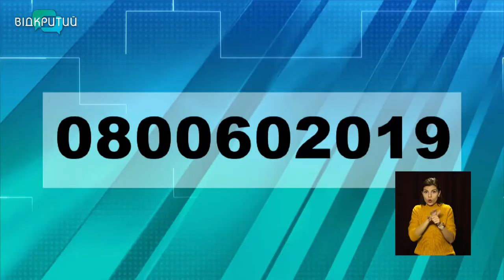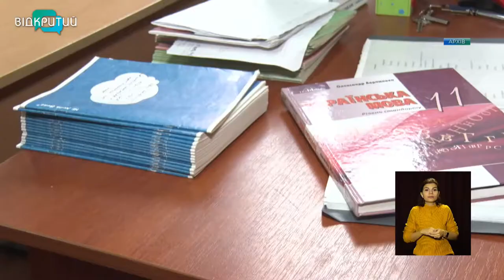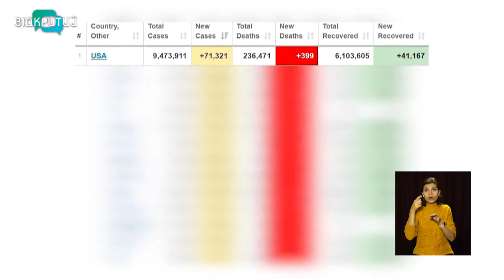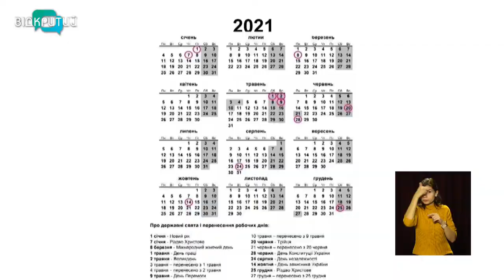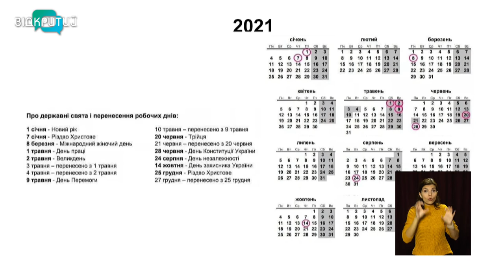Новини OPEN NEWS від 2 листопада 2020 року 13:15